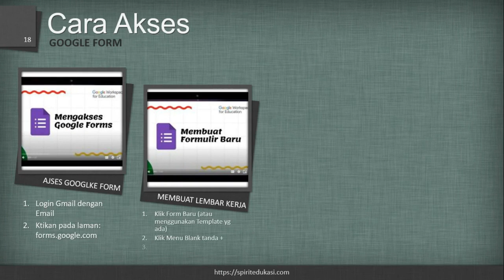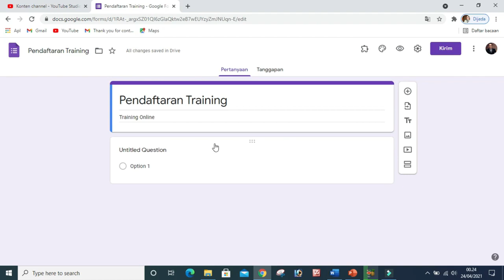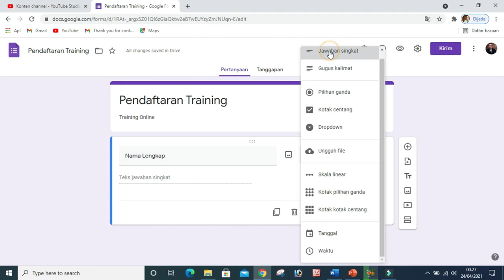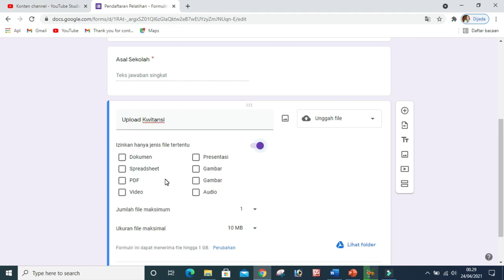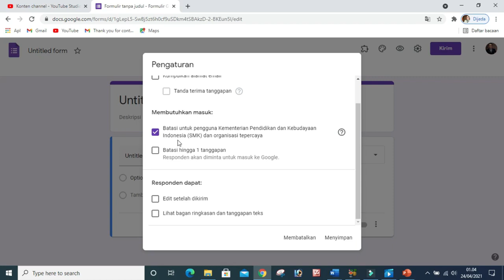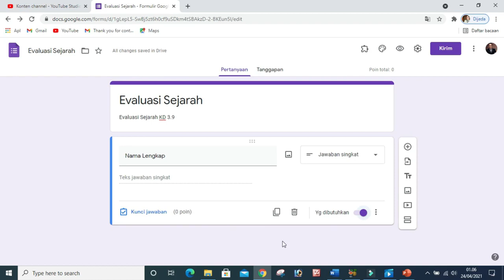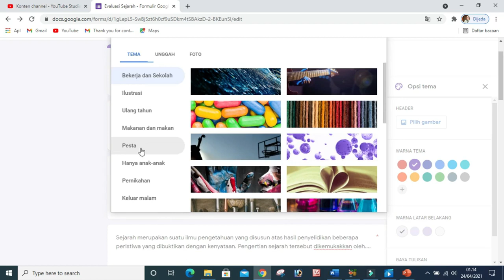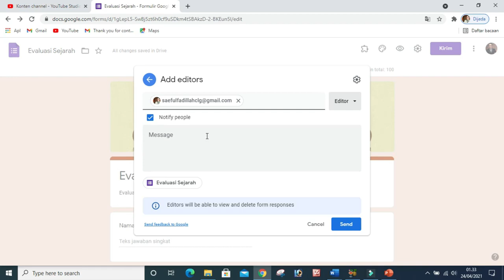MODUL 3 KB 1-D (PEMANFAATAN GOOGLE FORM) KEGIATAN BELAJAR 1 PEMBATIK LEVEL 1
Mau lulus Ujian Pembatik Level-1 tentunya harus menguasai materi di Level satu. Oleh karena itu disini memberikan tip and trik bagaimana cara memahami materi level 1 dari Modul 3 KB 1 (Pemanfaatan Google Form). Ikuti penjelasannya.

BAHAN UJIAN PEMBATIK LEVEL-1, SAJIAN YANG MUDAH UNTUK DIINGAT,
BERIKUT CONTOH SOAL LATIHAN :

7. SOAL LATIHAN UJIAN PEMBATIK LEVEL 1

MODUL 3
3 KEGIATAN
KEGIATAN BELAJAR 1
BELAJAR PEMANFAATAN
PEMANFAATAN GOOGLE
GOOGLE FORM
SHEETS PEMBATIK
PEMBATIK LEVEL 1